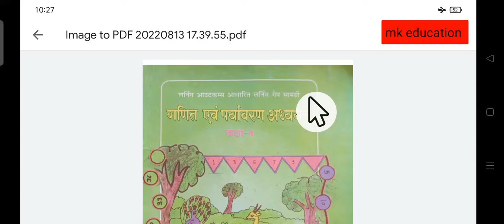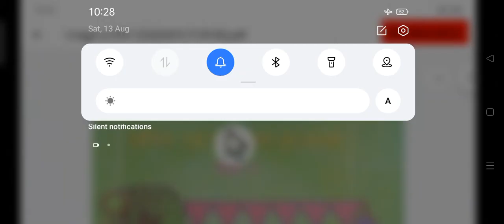ब्रिजकोर्स2022,कक्षा_चौथी,विषय_गणित, वर्कशीट_19,पेज_21 का हल देखें_bridge course workbook 4th maths